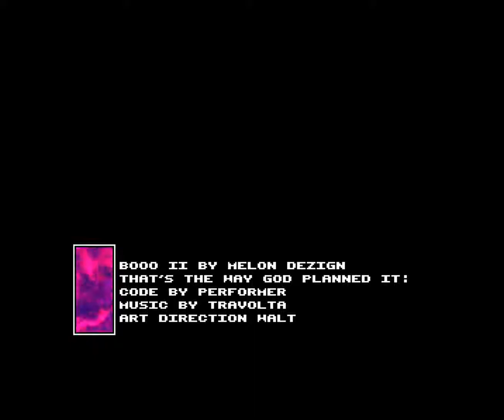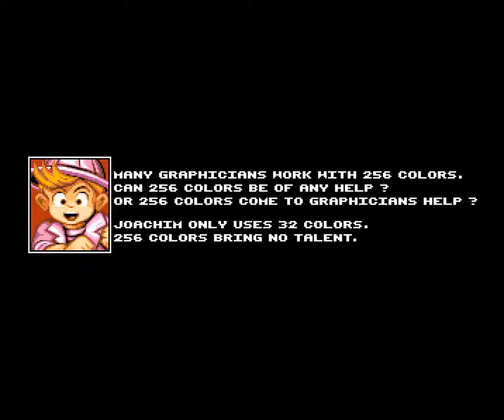067 Melon Dezign Booo 2 1994, Ocs 1080p@50fps